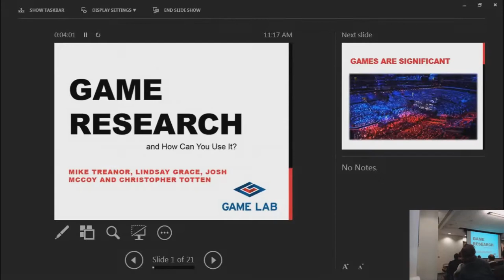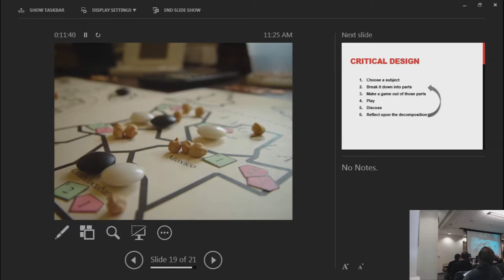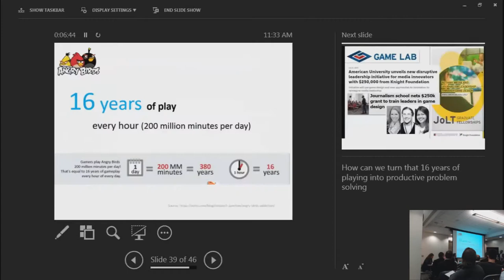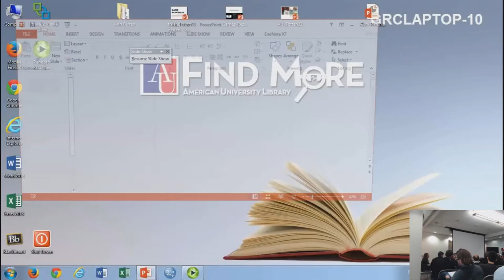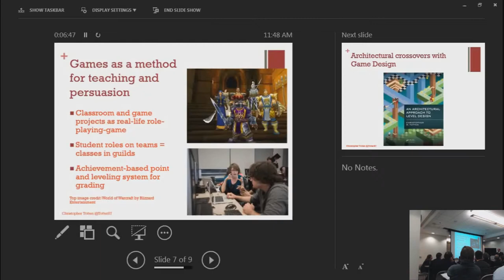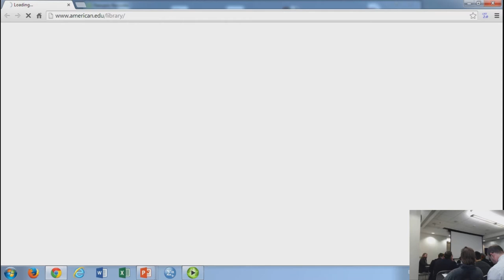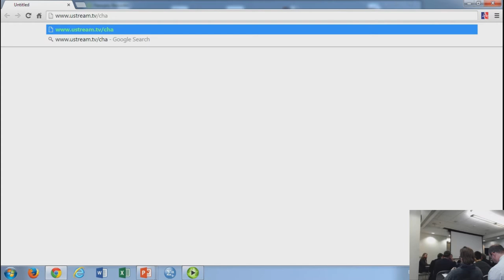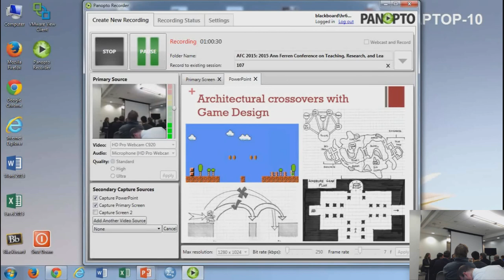2015 AFC 107: What Is Game Research and How Can You Use It?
This session demonstrates how game researchers expand our understanding of games as a medium and how games can change the world. Learn how you can use games and gamification in your teaching and research. (with Mike Treanor, CAS-CSC (Chair); Lindsay Grace, SOC; Josh McCoy, CAS-CSC; and Christopher W. Totten, CAS-ART)